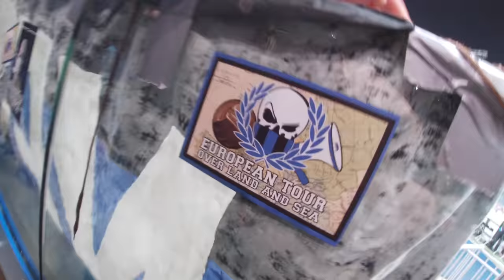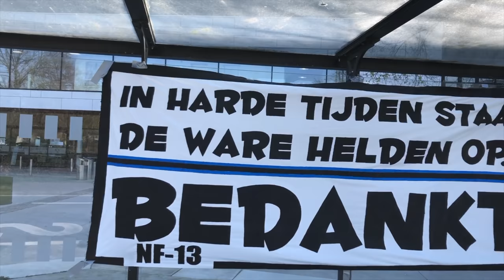Trailer 2019-2020 I North Fanatics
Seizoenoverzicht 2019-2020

Song: Legendary - Welshly Arms